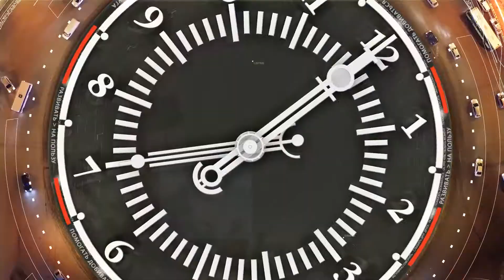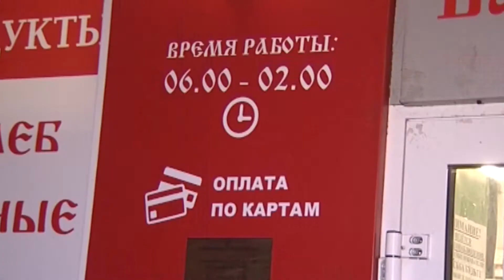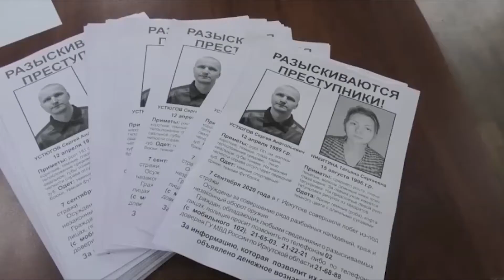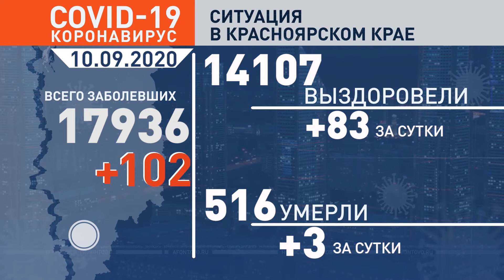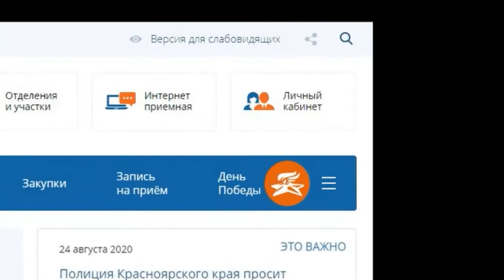Новости Афонтово: 10.09.2020